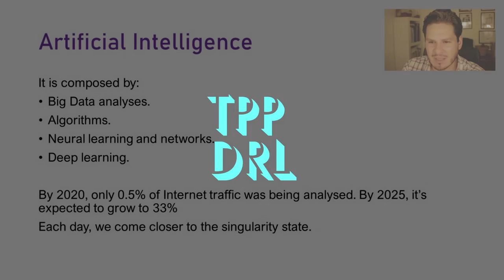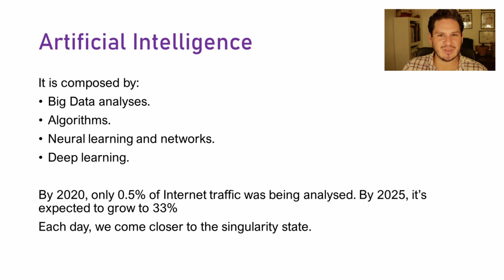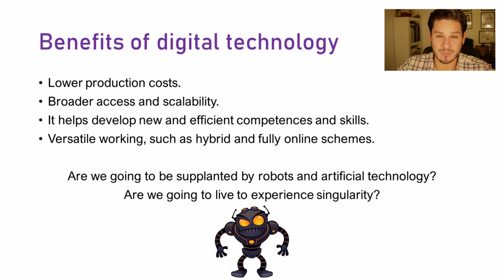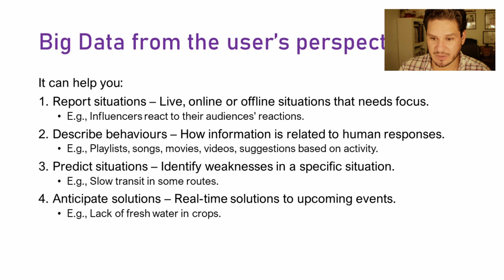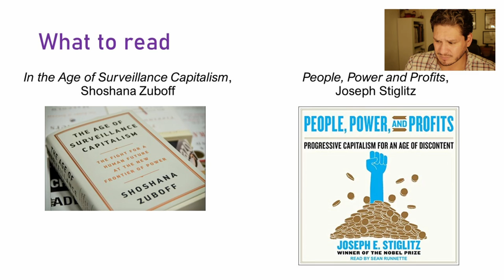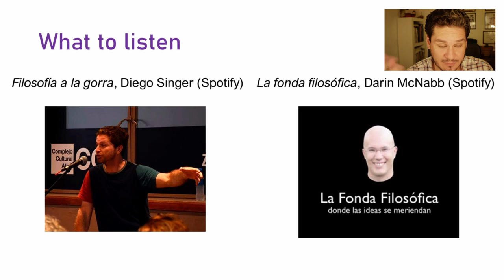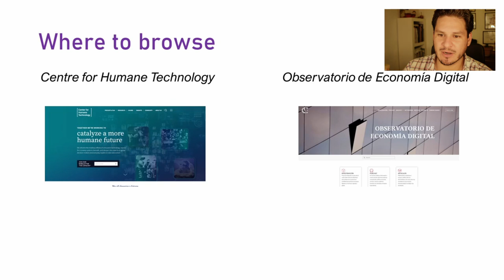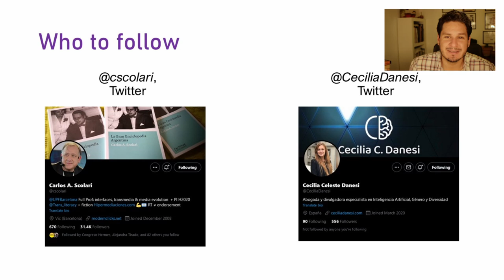Surveillance Capitalism: the fundamentals (3/3)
This set of videos comprise the summary of a lecture about the topic. It is intended to bring a brief introduction to the topic.

Ideal for undergraduate level teaching. Some of the content will be slight off-placed, since it is an adaptation from an in-place lecture.